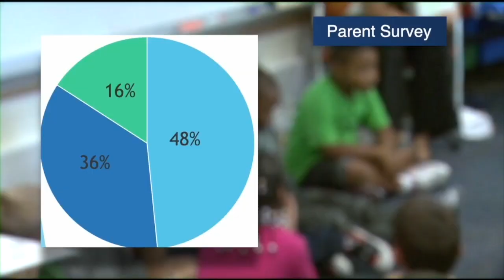How will the Williamsville Central School District reopen?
The Williamsville Central School District released their plan to return to school with both a hybrid model and remote model. Remote learning simply didn't work for Jason Frese's 6-year-old daughter Presley.